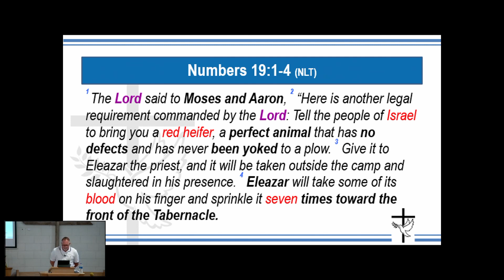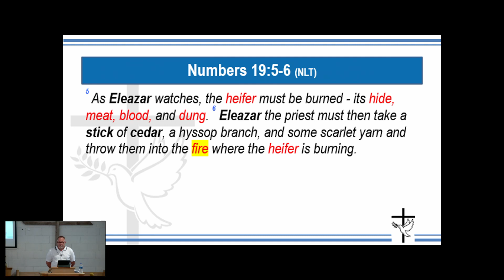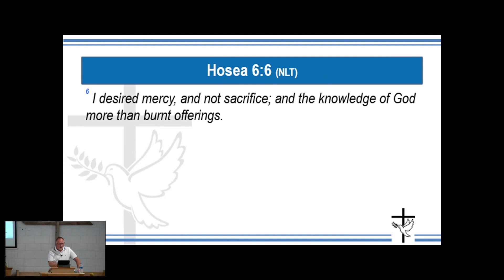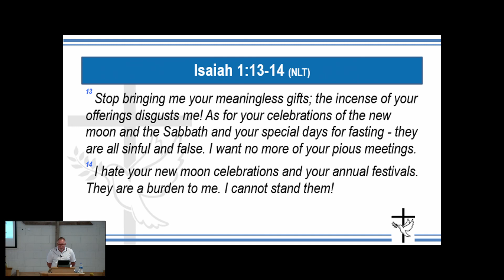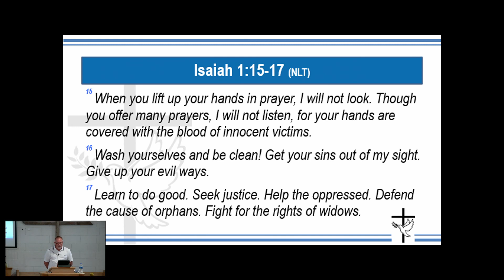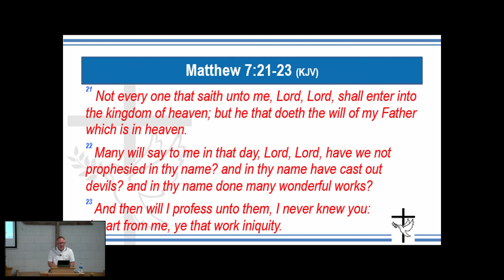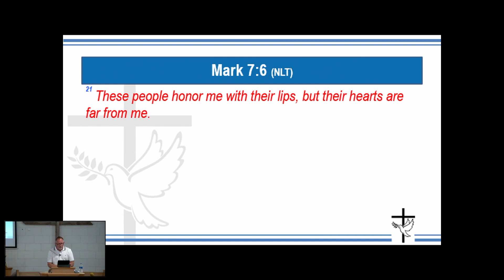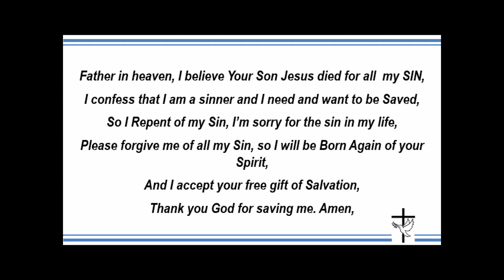Prophesy; The Big Picture, Part 2 The Red Heifer. BCCC Bro. Mark 04/14/2024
Will the RED Heifer be sacrificed this week?
Find out more about the Red Heifer Sacrifice, in this Video today.